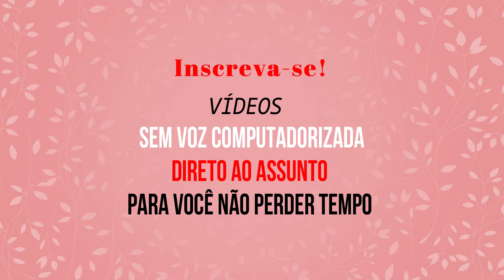O SÉTIMO GUARDIÃO hoje quinta-feira 3 de janeiro Capítulo 46 | Resumo O QUE VAI ACONTECER 03/01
Novela " O Sétimo Guardião ": Valentina flagra encontro da irmandade

O SÉTIMO GUARDIÃO hoje quinta-feira 3 de janeiro Capítulo 46

Novela " O Sétimo Guardião ": Lourdes Maria e Olavo transam no carro.

Resumo da novela  O Sétimo Guardião. Novela das 9 da Rede Globo.

'PRÓXIMOS CAPÍTULOS NOVELAS' - Saiba aqui tudo sobre a novela "O Sétimo Guardião" da TV Globo.

'PRÓXIMOS CAPÍTULOS NOVELAS' seu canal de novelas no Youtube.

Confira aqui o resumo da novela das 9 disponível em vídeos todos os dias.

Saiba sobre  o elenco da novela "O Sétimo Guardião", o resumo dos próximos capítulos da  trama protagonizada por Marina Ruy Barbosa e Bruno Gagliasso, que teve seu primeiro capítulo exibido dia 12 de novembro de 2018.

Detalhes do que vai acontecer na novela "O Sétimo Guardião", Luz e Gabriel, entre outros personagens.

O SÉTIMO GUARDIÃO hoje | O SÉTIMO GUARDIÃO resumo | O SÉTIMO GUARDIÃO  novela | O que vai acontecer